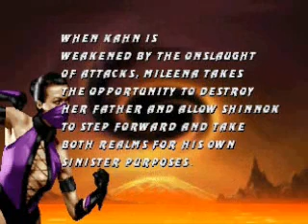Mortal Kombat Trilogy: Mileena Very Hard Champion Ladder